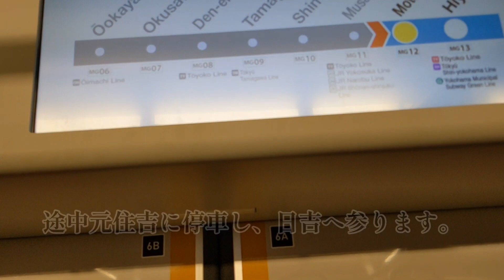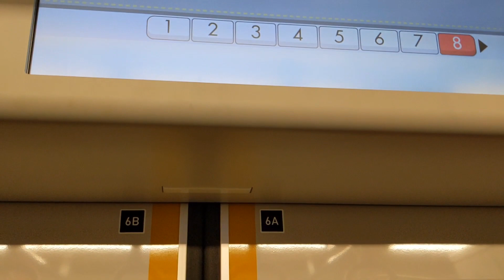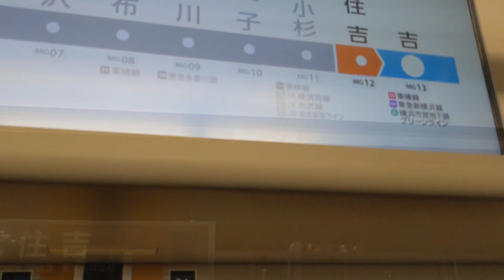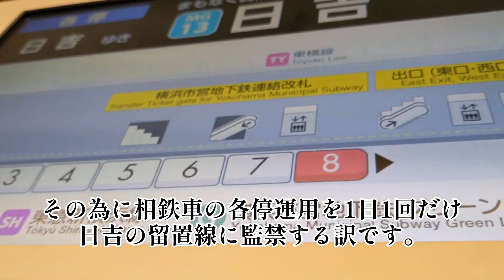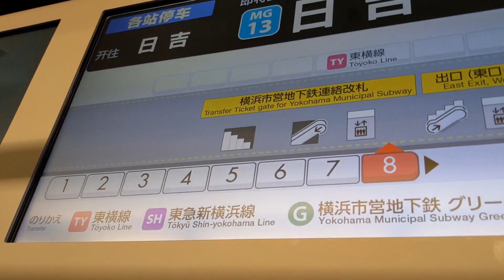相鉄車なのに相鉄に行かない！？平日に1本だけ！相鉄車の各停日吉ゆき！